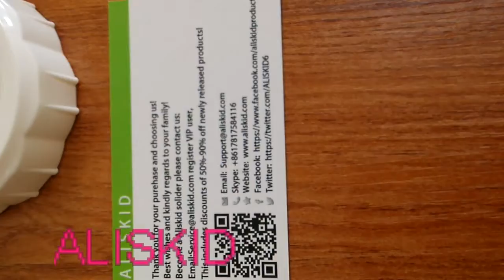AMAZON #1 Best Meat Grinder | Manual Meat Grinder